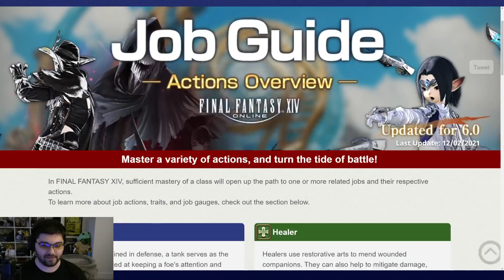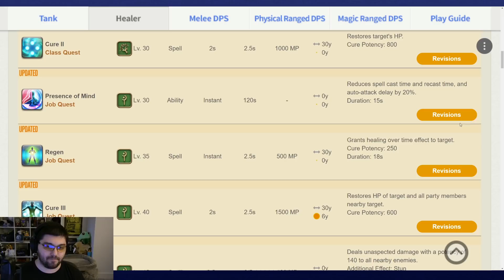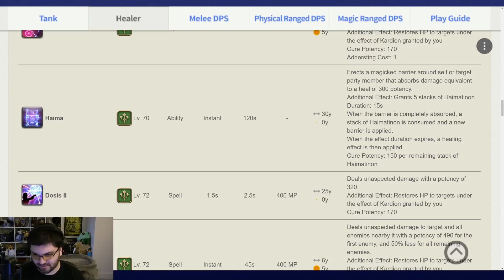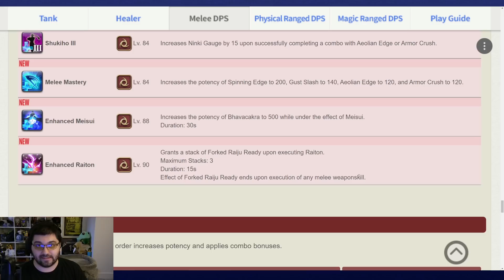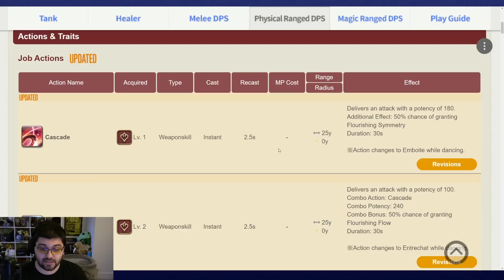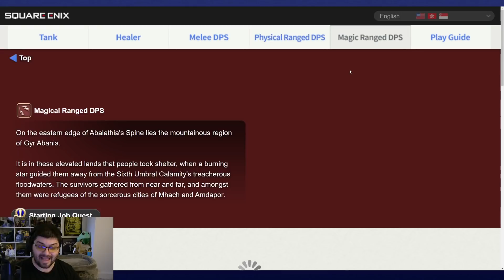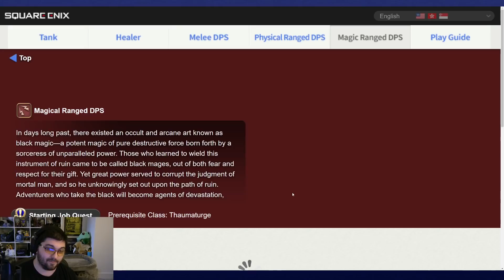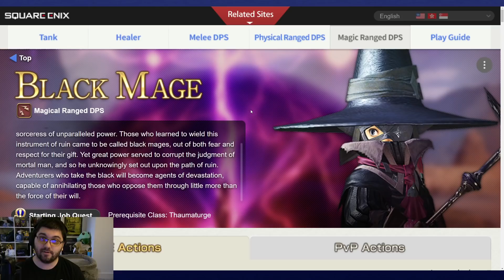FFXIV Endwalker - ALL 6.0 JOB CHANGES OVERVIEW